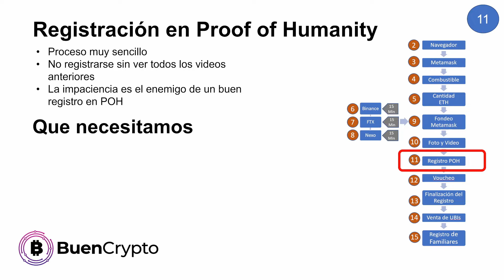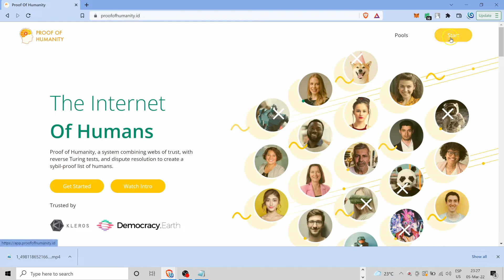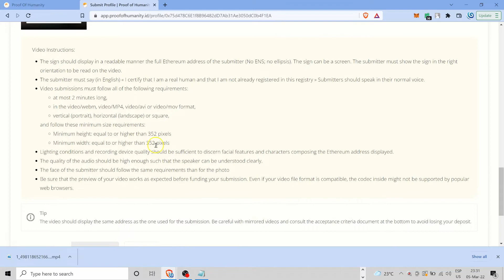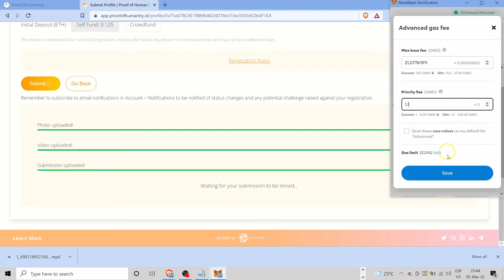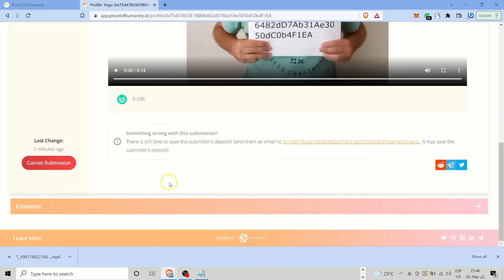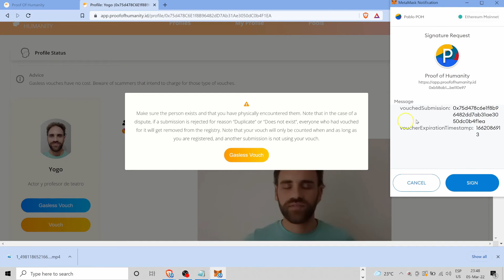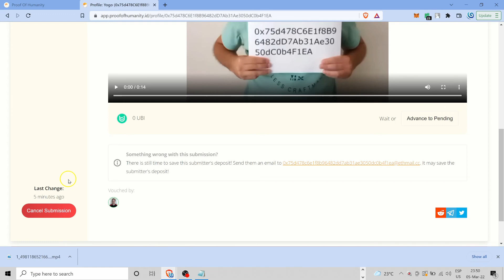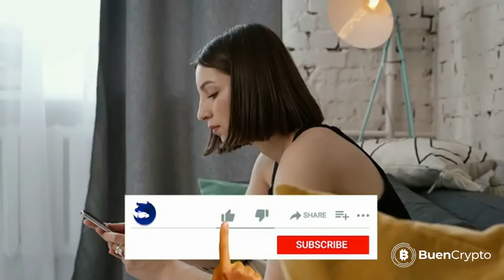11 Proof of Humanity - Inicio del Registro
En este video se explica el paso a paso de la primera parte del registro. Se dan consejos para elegir el momento adecuado para avanzar con esta etapa del proceso. Finalmente se muestra el proceso de voucheo y se muestran los diferentes estados de esta primera parte del registro.
IMPORTANTE: ESTE VIDEO SE COMPLEMENTA CON EL NUEVO VIDEO NUMERO 18 YA QUE HUBO NOVEDADES EN EL PROCESO DE REGISTRO. HAY UNA NUEVA PAGINA PARA EL REGISTRO, EL REGISTRO PUEDE SER EN ESPAÑOL Y HAY POSIBILIDAD DE REGISTRARSE SIN EL CARTEL.
📙 Texto a decir en el video 👉
📖 "I certify that I am a real human and that I am not already registered in this registry"
VER TAMBIEN VIDEO NUMERO 18

📙 Si no sabes inglés tenés que decirlo de esta manera 👉
📖 “ai certifai dat aiam a rial jiuman and dat aiam not olredi reyistered in dis reyistri”

📙 Link al canal de Telegram para que te ayuden con el fondeo si no llegas a juntar 0.2 ETH 👉 POH Crowdfunding 📖
*BuenCrypto* es una empresa dedicada a asesorar a las personas desde los conceptos más básicos y de forma personalizada para facilitarles el ingreso a este apasionante mundo de las cryptomonedas. Nuestra misión es que aprendas operando. Cinco años de experiencia y cientos de clientes avalan nuestro servicio, confianza y confidencialidad. Estamos físicamente en las zonas de Pilar y CABA.

⚠️ No esperes más para empezar a operar en serio! Encontranos como y te ayudaremos de forma personalizada para que puedas entrar en este apasionante mundo de las cryptomomendas
Billetera Red Tron: TLdC61Ttmyv4TroWQS3pviZx9dNtxMaRGi
Billetera Redes Ethereum / Gnosis / Polygon / Binance: 0xdD2C43932FD93cc460Faa2644A9b0B23b2aA8147

⛔️ Encuentra mas links de referidos para ayudar al canal en este sitio:
💰 Beneficios por registrarse con ese link: descuento del 10% en las comisiones de trading
💰 Beneficios por registrarse con ese link: Cryptos gratuitas con cada operación mayor a 10 usd
💰 Beneficios por registrarse con ese link: 25 usd en BTC por depositar más de 100 usd por 30 días
Código de referido: K85LTIN
💰 Beneficios por registrarse con ese link: $AR 1500 por depositar 50 usd en DAI, ETH o BTC por 30 días.

📖 Página oficial del proyecto de Proof of Humanity usada en este video
VER TAMBIEN VIDEO NUMERO 18 👉 📖 Nueva página oficial del proyecto de Proof of Humanity

Agradecimiento especial a DIEGO GEROLA (Instagram @diegogerola) quien me ayudo con el diseño del PowerPoint y del sitio BuenCrypto, y a MARCOS ZERDA quien me prestó su perfil para poder hacer este tutorial.